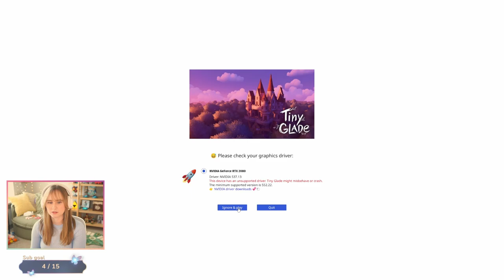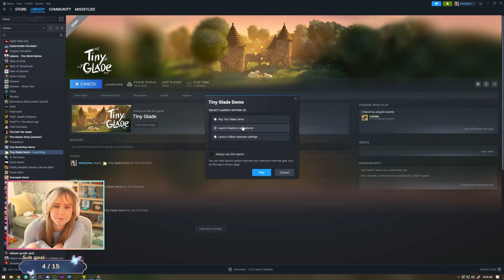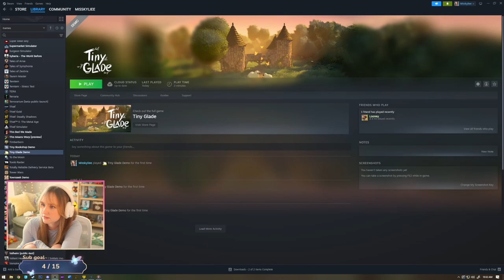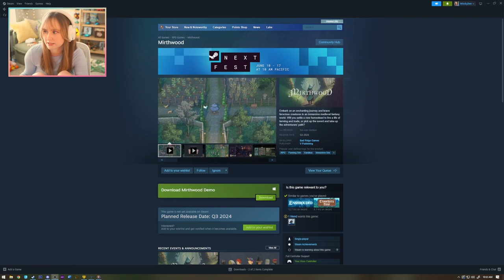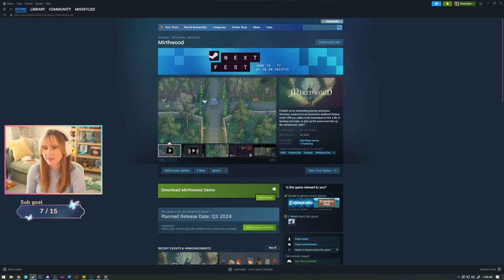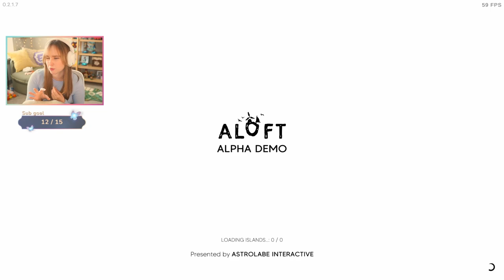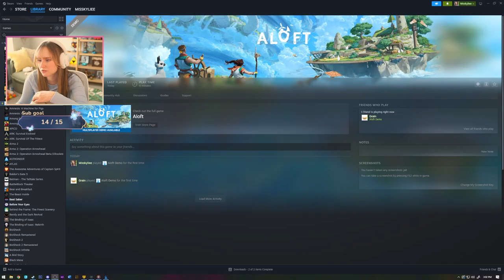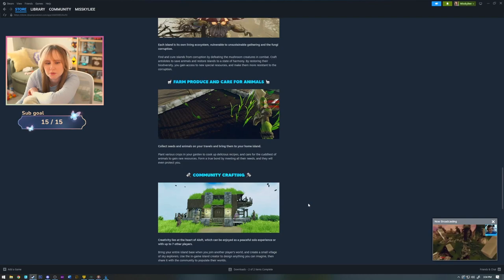Steam Next Fest Demos 2024 - Part 2